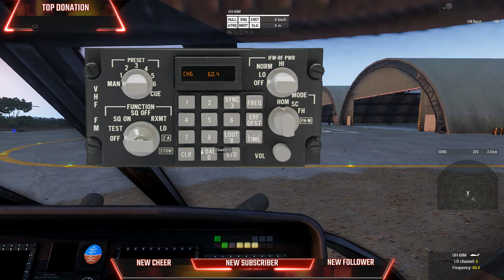ArmA III - [506th] IR RU - Solo Flight Training - Phoenix 2-4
Training on Day 1 of Flight School material.  Getting ready for Day 2 of flight school.  Looking for better fine flight controls, altitude and speed maintanence, and overall communications.
If you are interested in ArmA 3 and the fun world of MilSim gaming, check out the 506th IR Realism Unit.

If you are interested in watching other 506th streamers and gamers, check out our IR Video Producer's page, where you can find many players who record or stream their gameplay live